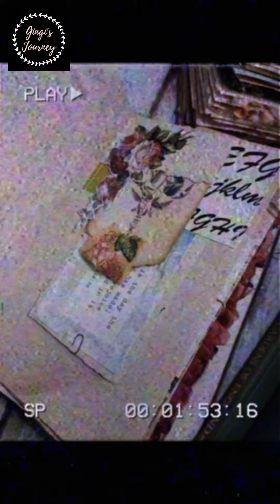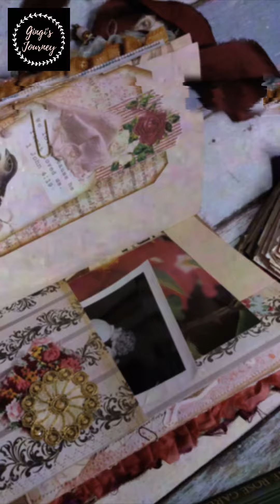Pink Eclectic Spanish Themed Junk Journal Flipthrough | DT Project for Dust to Roses (Music Only)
Hi everybody! Thank you again for stopping by my channel.

AVAILABLE

Here is the short flipthrough for the second of the two larger journals included in the first collection for Gingisjourney! It measures 8.75 by approximately 5.5 and has over 100 pages counted front to back. This Bohemian vintage style junk journal includes LOTS of authentic vintage papers, wallpaper, and very old vintage magazine pages from Spain, some dating back to the 1920's as well as a vintage postcard from Spain. It also comes with handmade charms and one glass bottle Spanish word charm on the closure which can be used for journaling. This is a Spanish themed journal so there is plenty of Spanish wording displayed throughout. This journal is AVAILABLE FOR SALE on my Instagram shop account @shopgingisjourney . I hope you will go check it out as well as follow my crafty page on Instagram, @Gingisjourney where I am currently most active. Here you will be able to get to know more about me and stay up to date on what I am working on. This is a LONG video but I do hope you stick around.

Digitals Used from Dust to Roses: (A mix from 15 different digital collections throughout the four journals)

On Etsy: Vintage French Postcards, French Ephemera kits 1 and 2, Pretty French Labels, Found Photos: Couples, Sheet Music Covers, The Seasons: Polaroid Snapshots, Winter Wonderland, French Telegram, Victorian Roses, Spring Beauty, Botanist's Desk, Railway Ephemera

Where you can find me:

My Etsy shop

Heather's shop

BohoTree: Gorgeous Trims

Amity Bloom shop

My Porch Prints: (Prayer Journaling Cards)